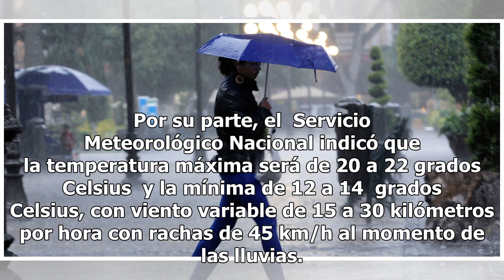Se esperan lluvias fuertes al sur de la CDMX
Ciudad de México.- Este jueves predominará un ambiente caluroso durante el día; mientras que por la ...